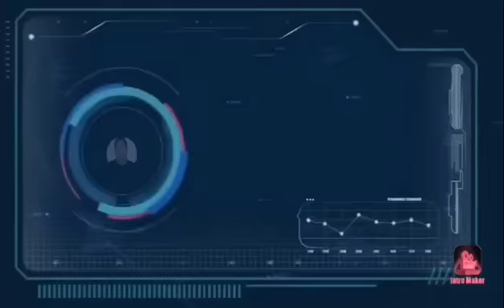Nueva Vizcaya Malico Sherman Tank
# historical place sa nueva vizcaya ang ganda at sarap pasyalan